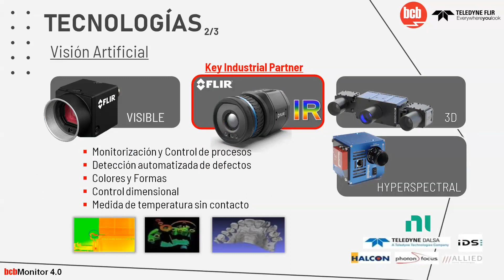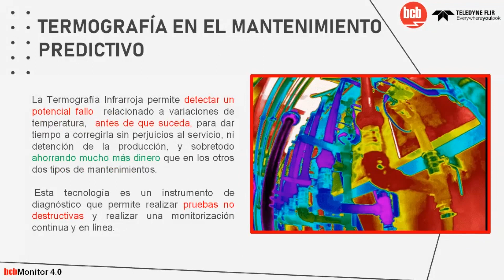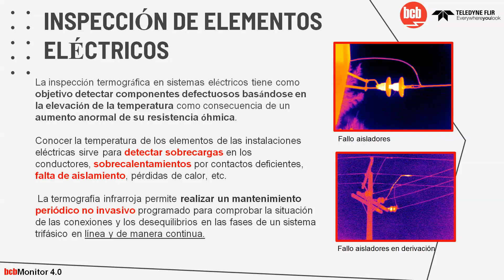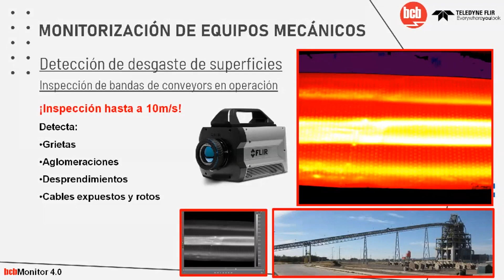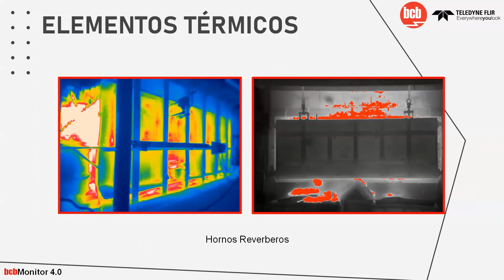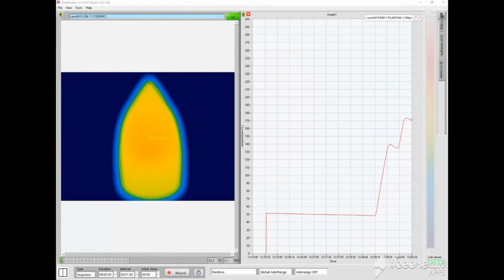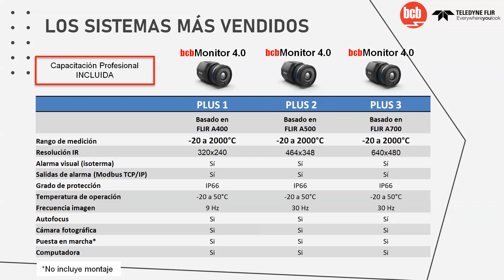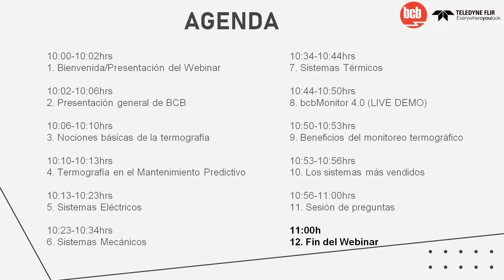WEBINAR Monitorización termográfica para mantenimiento de equipos críticos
08 Julio 2020
Resumen del webinar Monitorización termográfica para mantenimiento de equipos críticos.